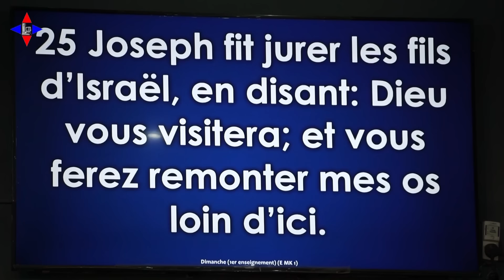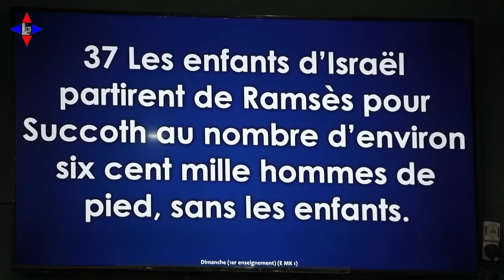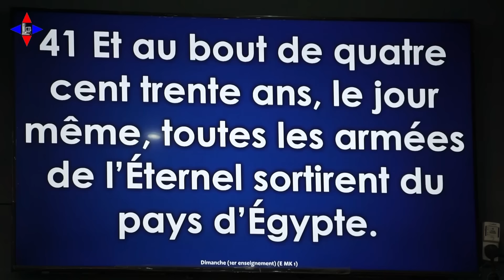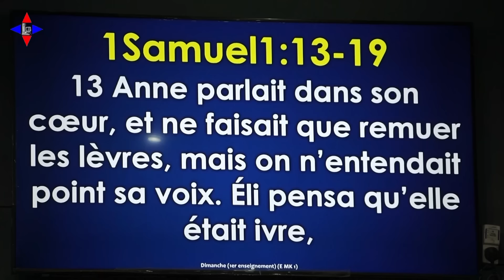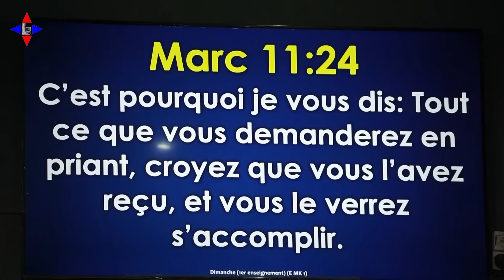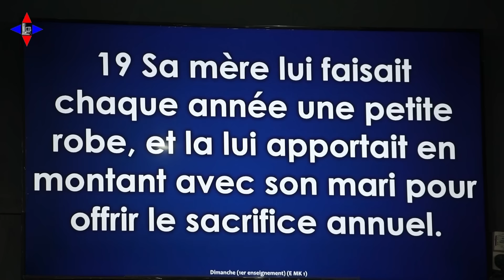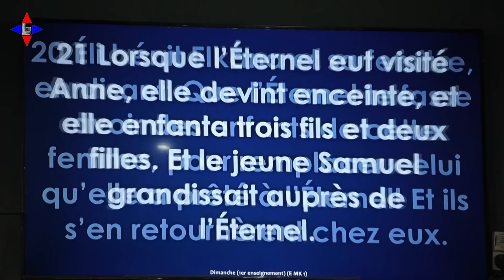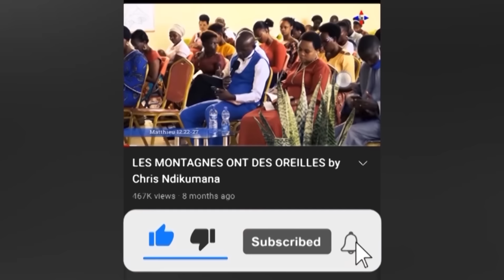LA VISITE DE JE SUIS by Chris NDIKUMANA